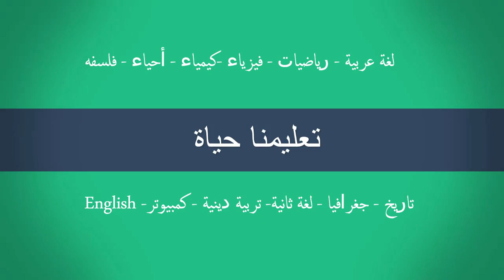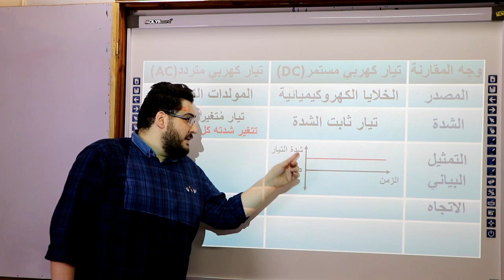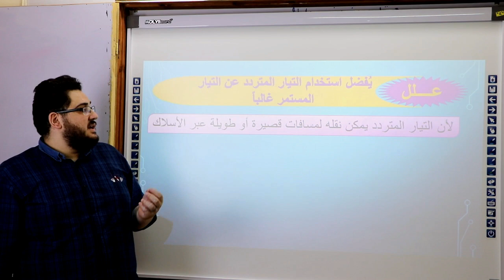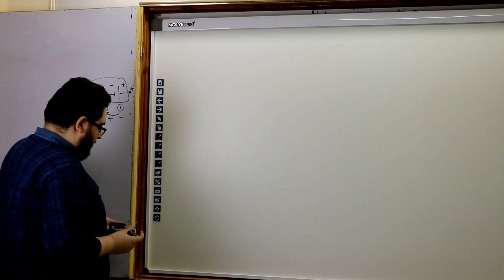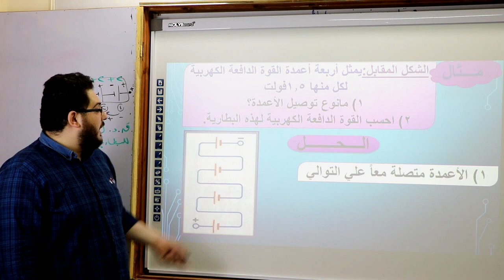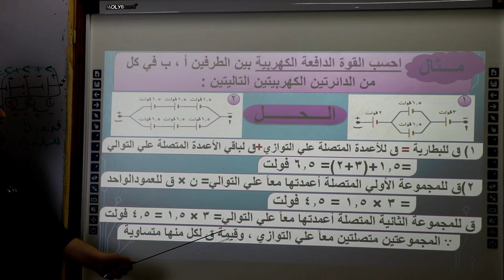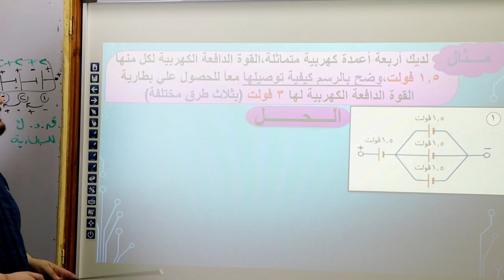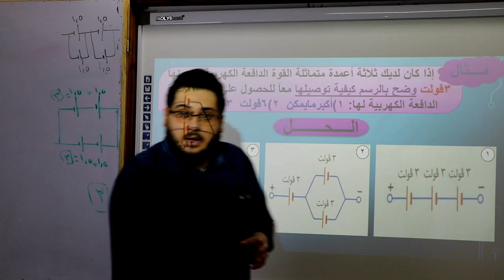الوحدة الثانية الدرس الثاني التيار الكهربي والاعمدة الكهربية